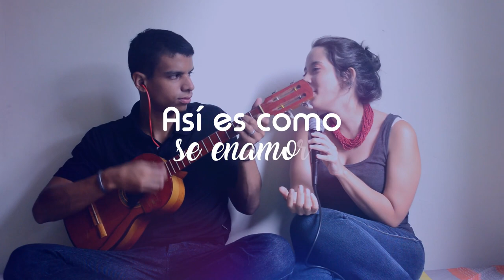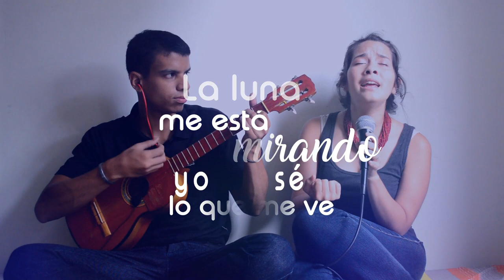Tonada de luna llena - Simón Diaz | Paola Diaz & Mauricio Rendón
¡Hola!
Este es nuestro primer video y quisimos comenzar con esta canción que ha sido muy especial para nosotros y teníamos mucho tiempo queriendo compartirla (Gracias tío Simón)

Pronto subiré más cosas al canal, pueden darme ideas (así me ayudan un poco) y me encantaría que me dijeran qué les pareció
Compártelo con alguien a quien quieras recordarle lo bonito que tiene Venezuela